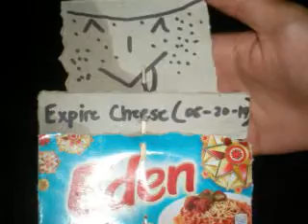OATH Batch 20 POTH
OATH Batch 20 Postulancy
May 2014
Victoria, Laguna